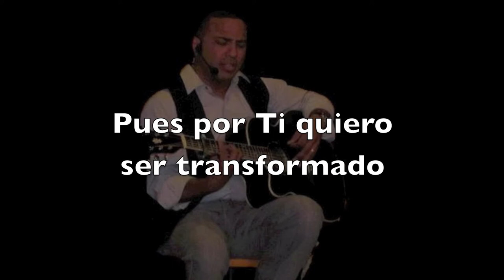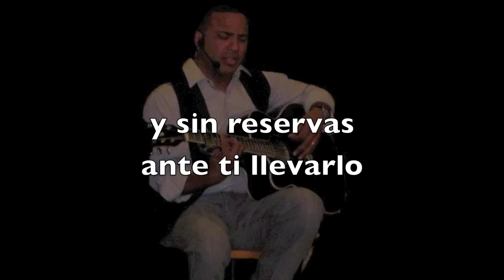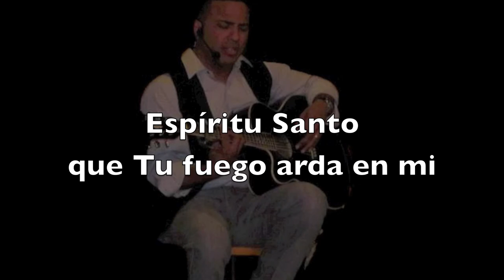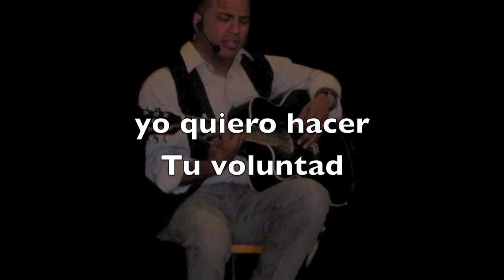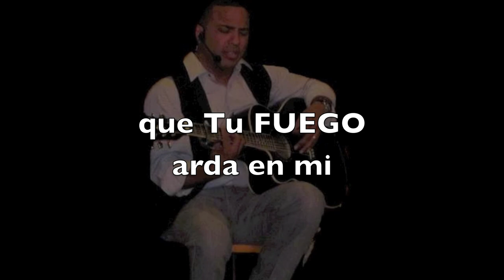Se Tu Mi Guia - Michael Arce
De la producción PURA GRACIA